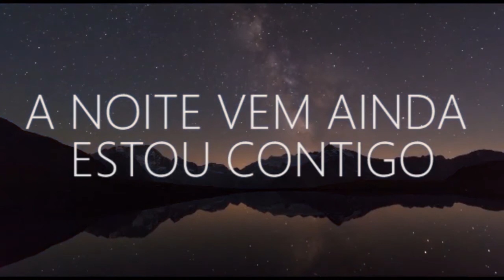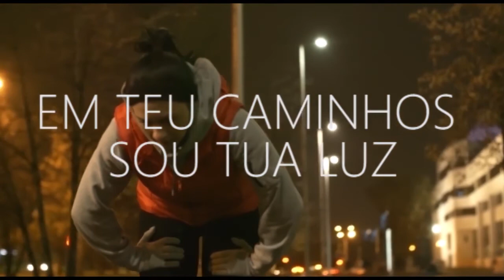Cristo no Cadinho - Lição 13, 3º trimestre 2022 | Filipe Reis, Francisco Marques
Ao vir a este mundo, Jesus escolheu para Si um cadinho muito maior do que aqueles que nós enfrentamos.

Isaías 53:3 “Era desprezado e o mais rejeitado entre os homens; homem de dores e que sabe o que é padecer; e, como um de quem os homens escondem o rosto, era desprezado, e dEle não fizemos caso.”

Lamentações 1:12 “Não vos comove isto a todos vós que passais pelo caminho? Atendei, e vede, se há dor como a minha dor, que veio sobre mim, com que o Senhor me afligiu, no dia do furor da sua ira.”

Cuidado de Deus, p. 124 “Quão poucos têm uma conceção da angústia que dilacerou o coração do Filho de Deus no decorrer de Seus trinta anos de vida terrestre! A senda da manjedoura ao Calvário foi ensombrada pela dor e o pesar. Ele foi o homem de dores, e suportou mágoas que nenhuma língua humana pode descrever.”

Exaltai-O, p. 235 “Deus fez Sua avaliação do homem ao dar Jesus para uma vida de humilhação, pobreza e abnegação, para desprezo, rejeição e morte, a fim de que o homem, Sua ovelha perdida, pudesse ser salvo.”